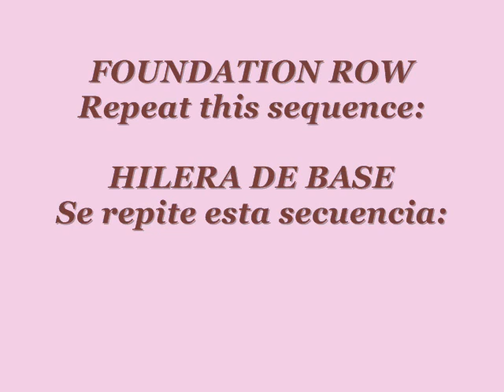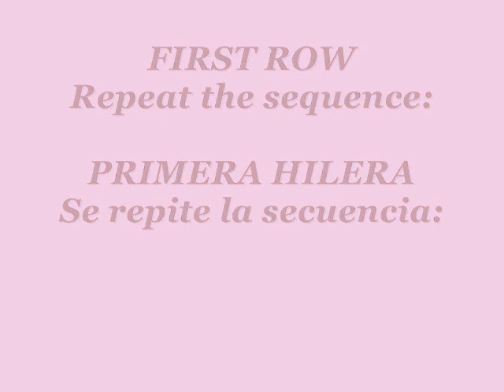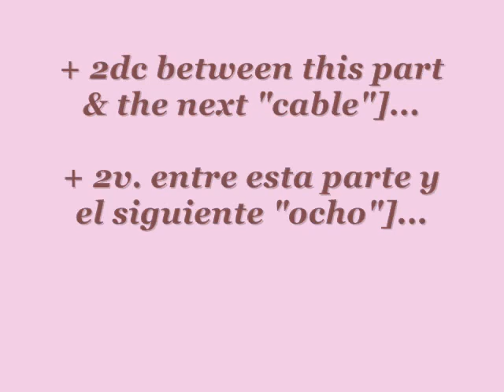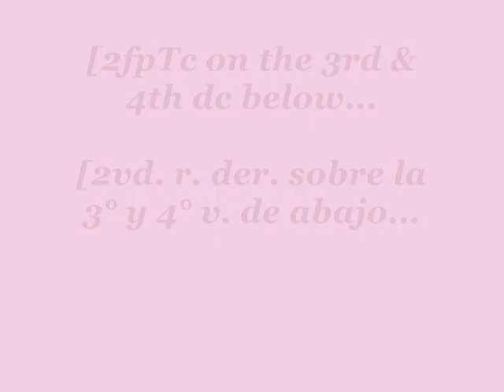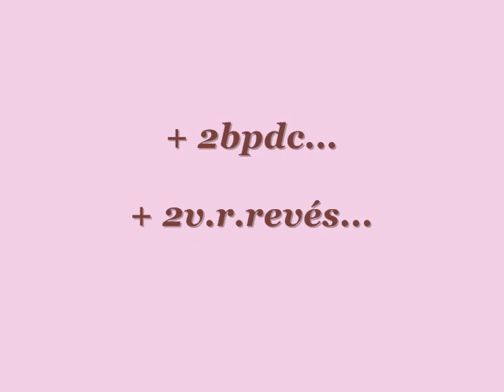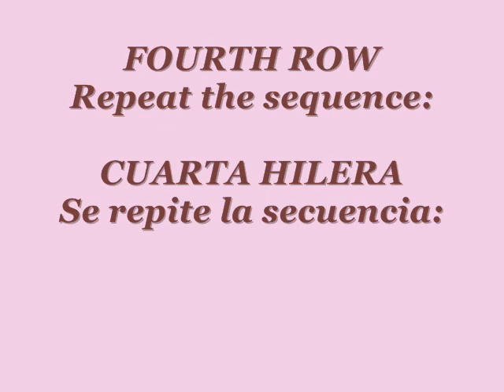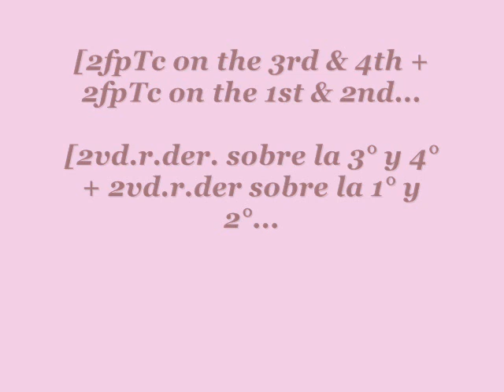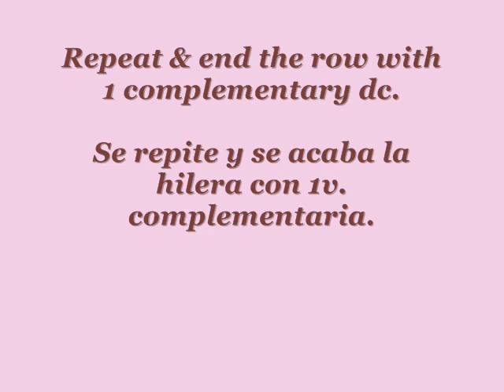CROCHET DIVERTIMENTO III- with cable stitch / con ochos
Even more refined crochet, for the sake of neverending perfection!

¡Crochet más refinado aun, en razón de una perfección inacabable!